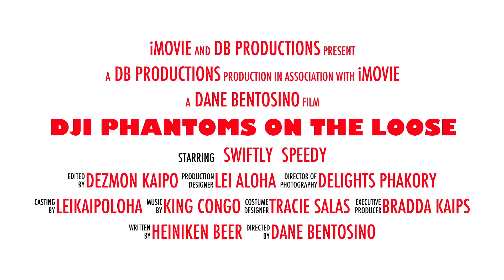Dji Phantom Quadcopter having fun in Hawaii movie trailer.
Small clips of my dji phantom